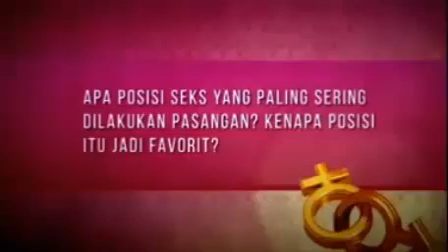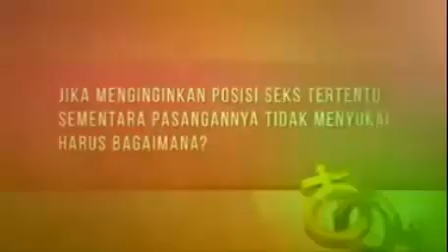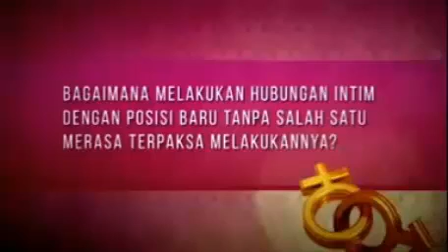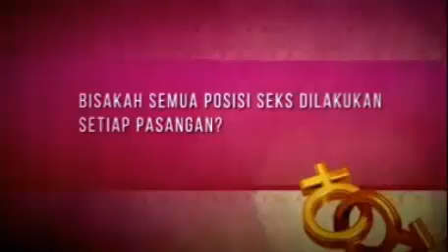Zoya Amirin I Pentingnya Posisi Hubungan Seksual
Zoya Amirin - Kenalilah "Barang" Dari Pasangan Anda.
Ronald Frank interview Zoya Amirin
Pipis yang benar menurut ZOYA AMiRiN
Dokter Zoya Amirin sexual psykolog